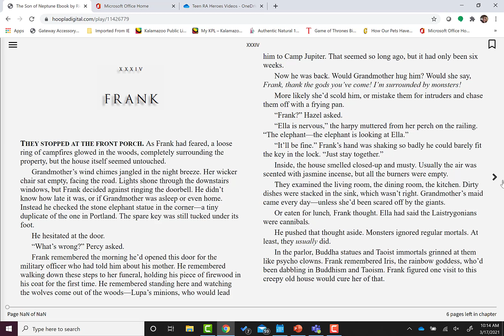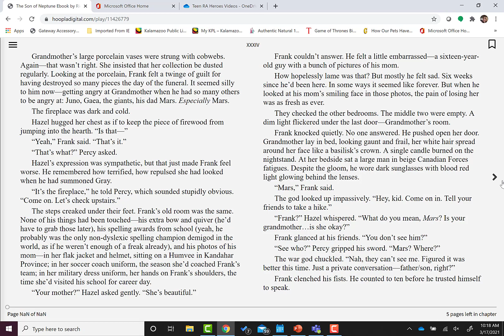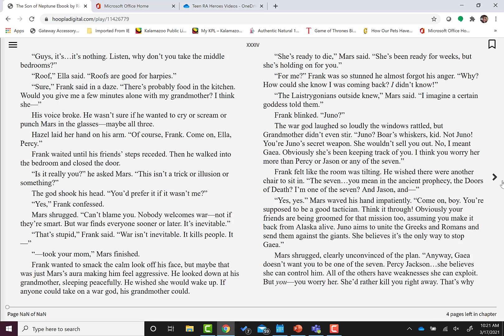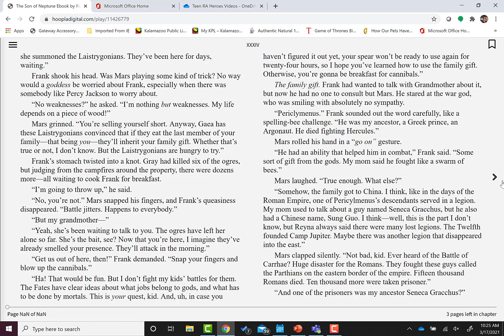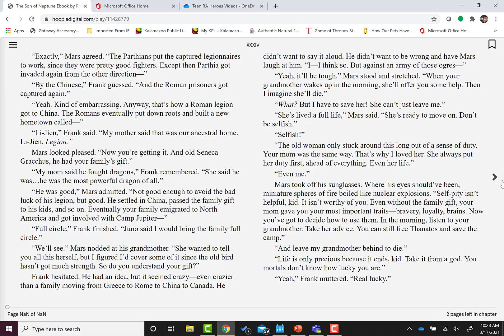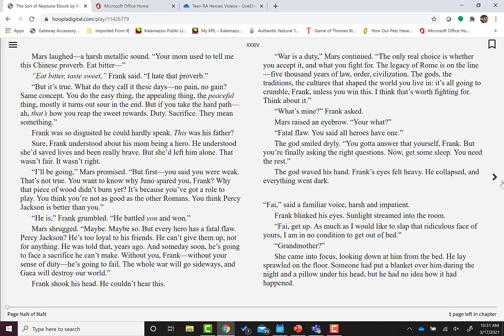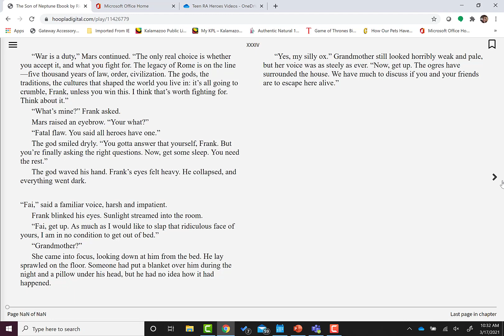Read-Along | The Heroes of Olympus – Book 2: Son of Neptune | Chapter 34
Join us for book two of the exciting Heroes of Olympus series by Rick Riordan: The Son of Neptune. Our three heroes from book one, The Lost Hero, return to fulfill their great quest. A mysterious new camper has arrived at Camp Half-Blood, and he just might be the Son of Neptune, God of the Sea.

Chapters from the selected book will be released on KPL TV Monday through Friday at 4 pm until the book is finished.